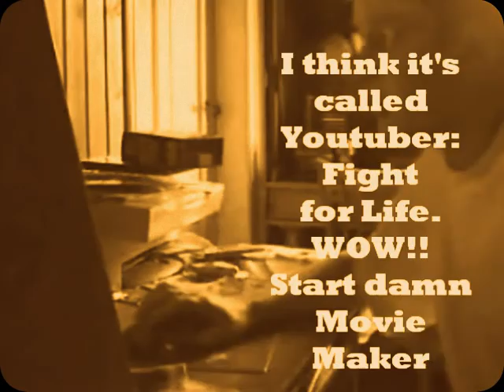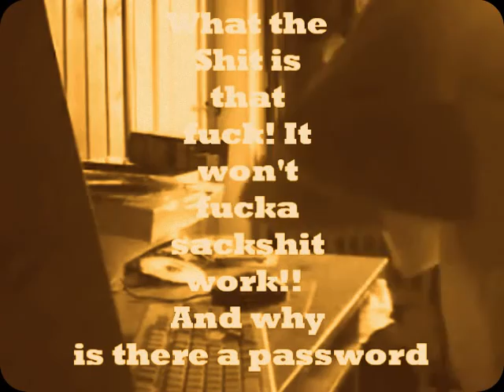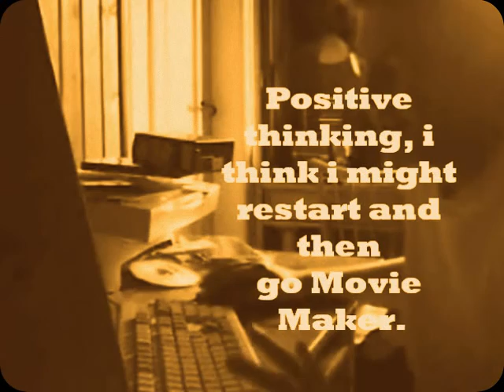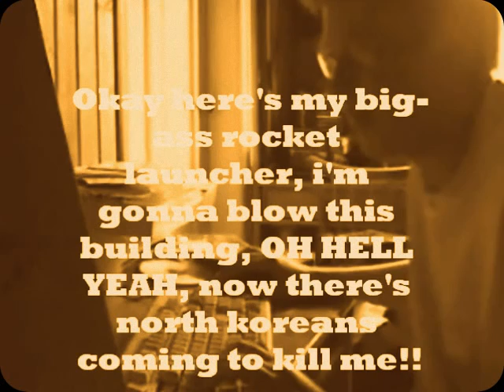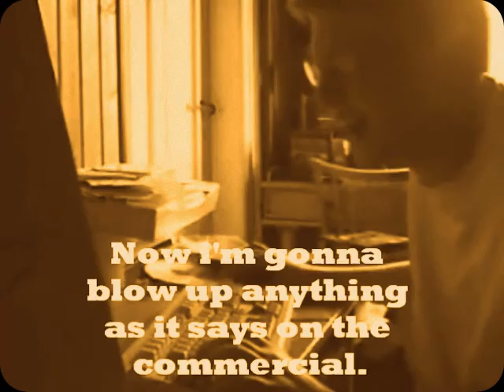Angry German Kid ep1 (Leopold goes to movie maker)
Leopold is on the movie maker tries to make his own upcoming film Youtubers: Fight for Life. But screwed up. And instead making his own movie, He's playing Mercenaries: Playground of Destruction for PS2.